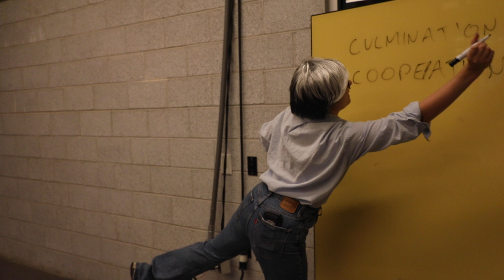Capstone Workshop 2